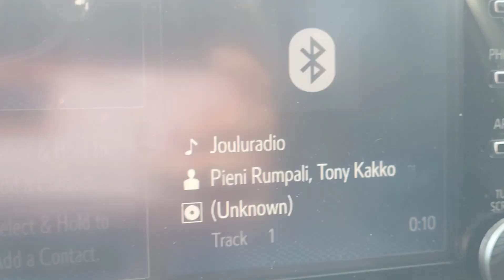Vlogmas 2022--Day 11--Relax!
Today I worked and did not much else! I usually take Mondays "off", but took half of today instead.
Hope you had a great weekend.